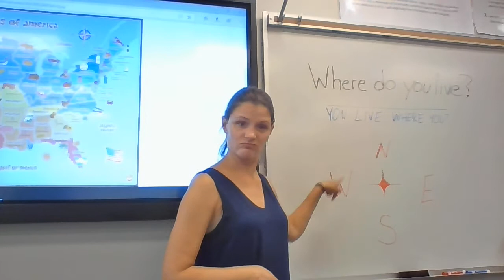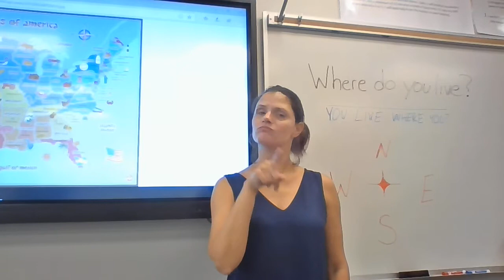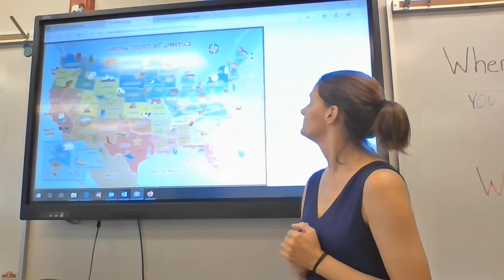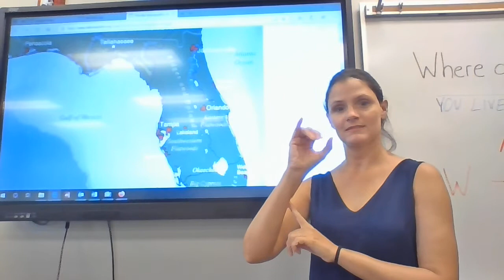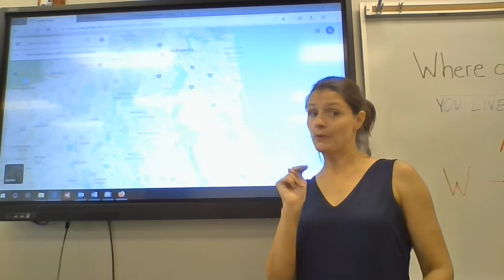Where do you live?